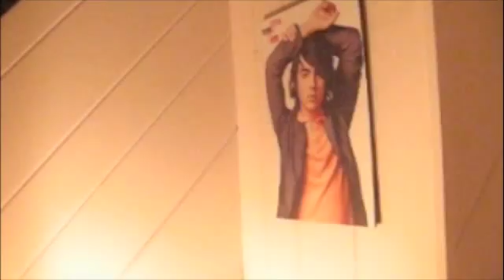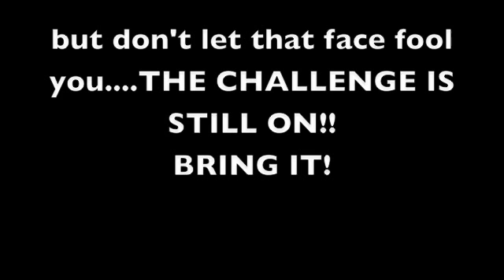THIS is what Joe should do!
we have decided. and while it is true that seeing Joe wrestle Big Rob would be amusing, our choice is to have Joe participate in our Lip-Sync battle.
are you man enough to take us up on the challenge?
or will you let us win by default?
we await your reply
-Sophie&Alyssa